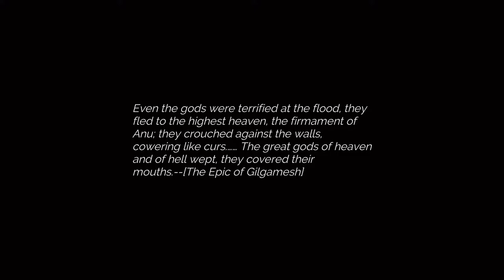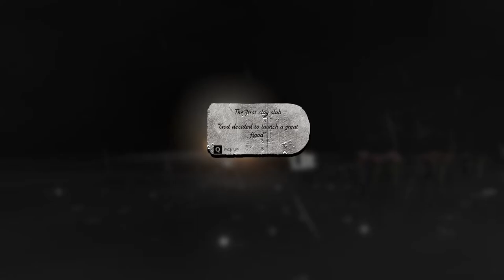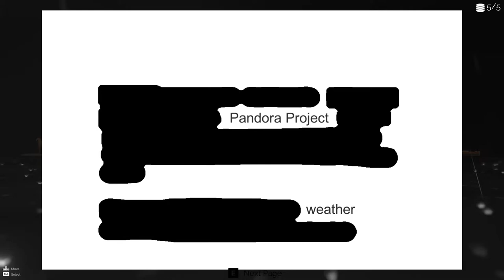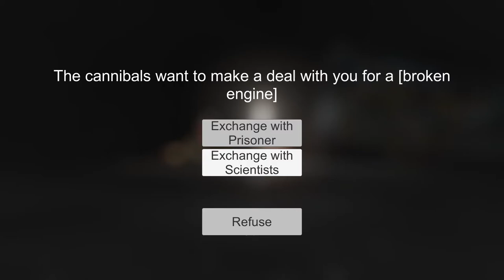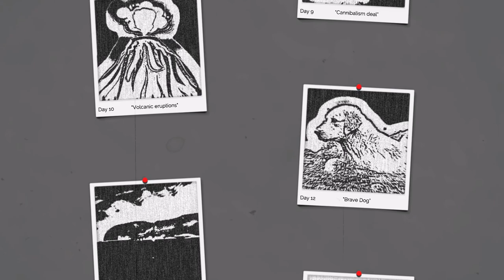The Story of the Flood - Gameplay PC First Look [EARLY ACCESS]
Gods decide to bring the flood of water upon the earth. Salvage what you think is valuable and bring it back to base. It's a psychological test of the apocalypse, also an interactive experiment about trade-offs.